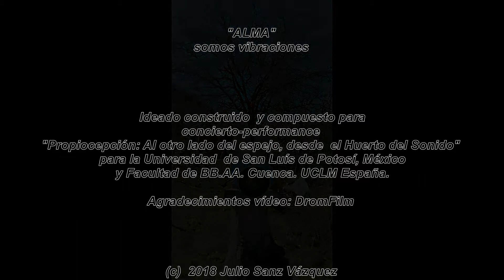ALMA "Propiocepción: Al otro lado del espejo, desde el Huerto del Sonido"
Alma. Ideado construido  y compuesto para el concierto-performance "Propiocepción: Al otro lado del espejo, desde  el Huerto del Sonido" para la Universidad  de San Luís de Potosí, México con Joaquin Diaz y Facultad de BB.AA. Cuenca. UCLM España, con Sylvia Molina y Grupo Investigación I+d+i Fuzzygab.4
Agradecimientos vídeo: Crhístian DromFilm